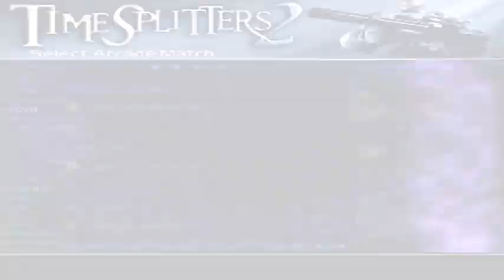Let's Play TimeSplitters 2 - Extras - Part 1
With the story over, let's see what else TimeSplitters 2 has to offer - starting off with the Arcade mode!